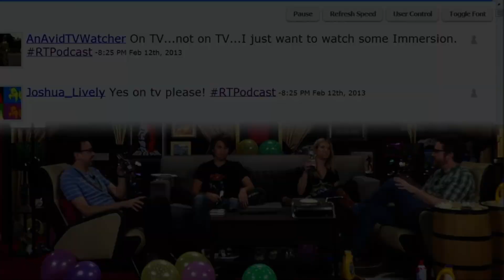Gus Sorola - Pun Compilation - Rooster Teeth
Gus Sorola Pun Compilation, I also threw in some puns from the other guys as a bonus.

Some clips are also on my Barbara Dunkelman Pun Compilation.
List of Podcasts used at the end of the video.